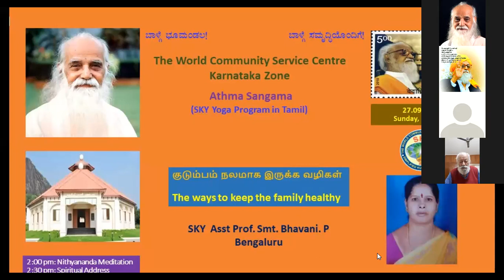27.09.20 "குடும்பம் நலமாக இருக்க வழிகள-The ways to keep the family healthy" SKY Asst Prof. Bhavani